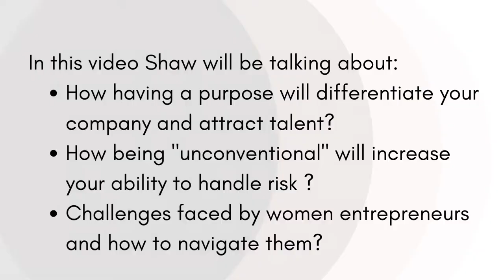Founder Stories: Kiran Mazumdar-Shaw, Founder & Chairman of Biocon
Kiran Mazumdar-Shaw is a first-generation entrepreneur and global business leader with over 4 decades of experience in biotechnology. Fueled by her passion, she started her biotech journey in 1978 from her garage in India. Today, that journey is changing lives for the better across the globe. She is regarded as an unconventional thinker with many firsts to her credit. Under her aegis, Biocon delivers on the promise of making medicines accessible and affordable to millions of patients worldwide.